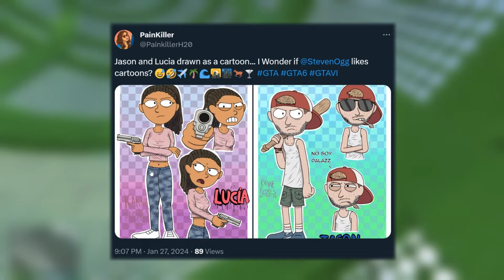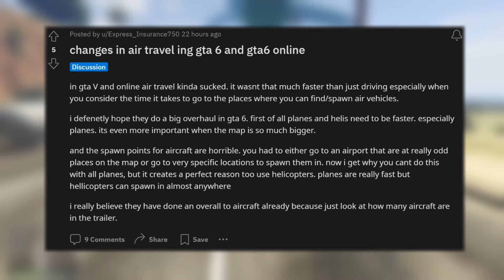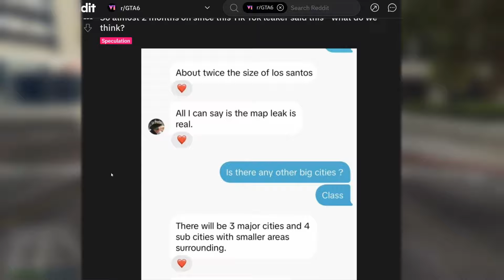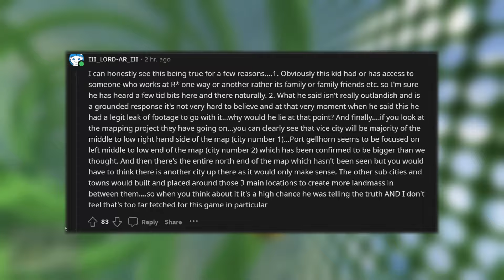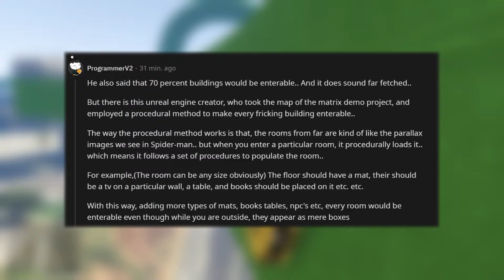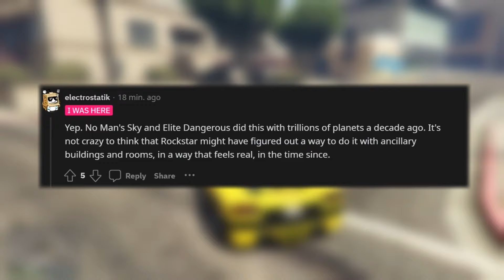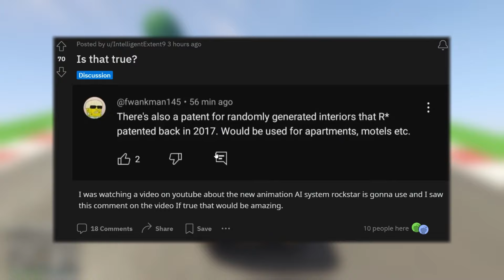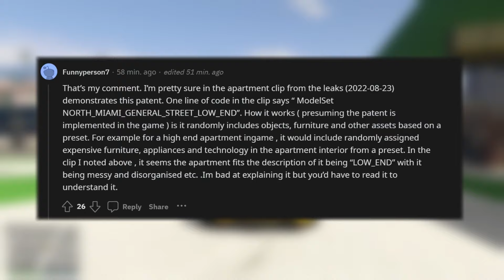GTA VI WILL HAVE 3 MAJOR CITIES!!! (LEAK CONFIRMED!) - GTA 6 NEWS TODAY